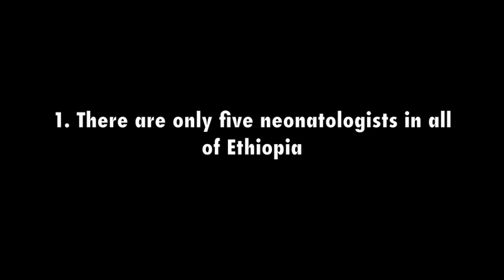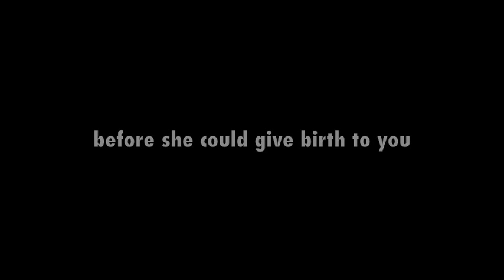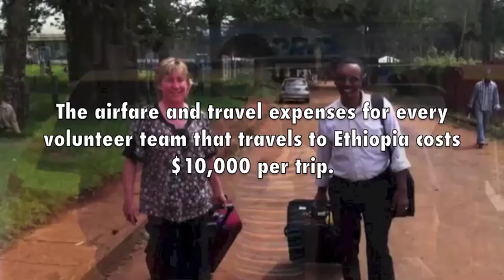Horn of Africa Neonatal Development Services, Inc. - Saving Babies' Lives in Ethiopia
- The Horn of Africa Neonatal Development Services, Inc. (HANDS for Babies) is seeking donations to help us save the lives of babies born in Ethiopia.  Your donations help to pay the airfare, lodging and ground transportation expenses for our medical volunteers, who generously donate 2-3 weeks of their personal time each year training medical personnel at Ethiopian hospitals in best practices for infant deliveries and management of infants born with serious health issues. Your donations also help us provide essential medical supplies and equipment for Ethiopian neonatal intensive care units.